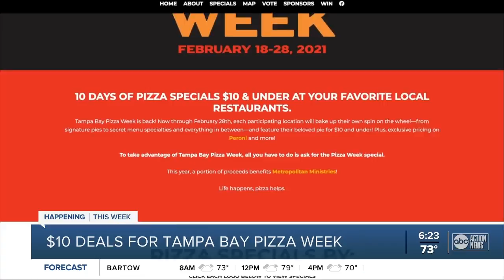Enjoy $10 pizza deals at 27 different restaurants during Tampa Bay Pizza Week